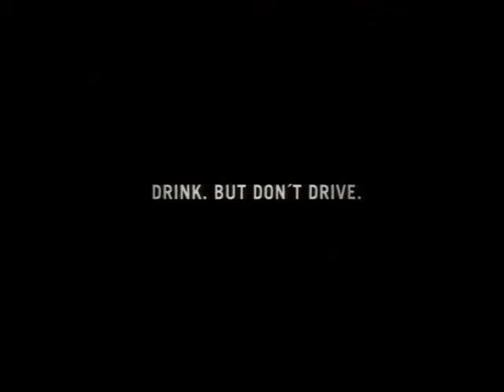Automobile Club of Germany - Bottle (2005, Germany)